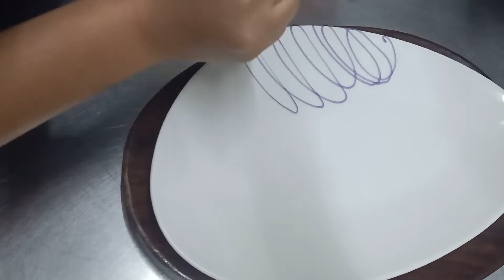Easy homemade kasari apple by chef vipin. please comment and subscribe the channel.